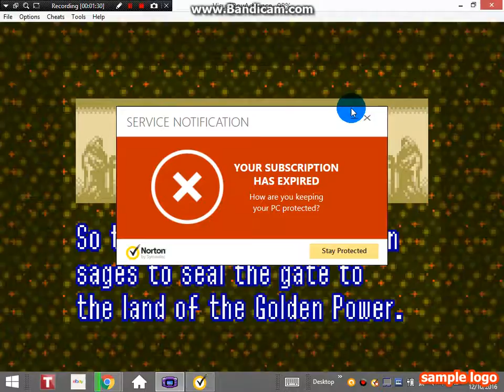Legend Of Toriel The Sans to the past timeline Part 1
This is me playing link to the past playthrough because i was too bored and can someone give me ideas for UP sans movelist and thanks for being loyal fans i hope you enjoy this vid